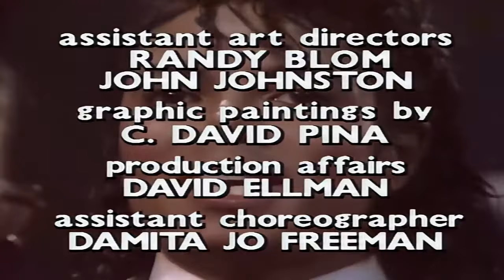We Are The World LIVE 1986 -The American Music Awards 1986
Michael Jackson, Whitney Houston, Diana Ross, Stevie Wonder, Elizabeth Taylor, Lionel Richie, Harry Belafonte Smokey Robinson etc.
 We Are the World llegó a las tiendas de EE. UU. el jueves 7 de marzo de 1985 y vendió las 800.000 copias de la primera edición después del fin de semana. El 5 de abril del mismo año, más de 5.000 emisoras de radio reprodujeron la canción de forma simultánea. La canción llegó a ser número 1 en ventas el 13 de abril y se mantuvo en esa posición durante 4 semanas.
La canción ganó los premios Grammy de Canción del año, Disco del año.